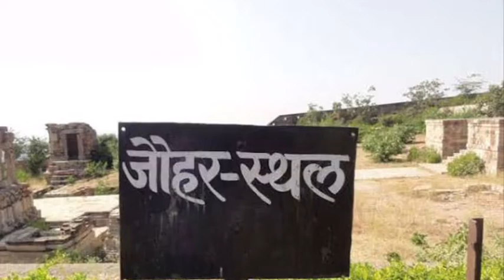chittorgarh fort/ chittorgarh fort johar place/ chittorgarh ka kila/ historical places in india